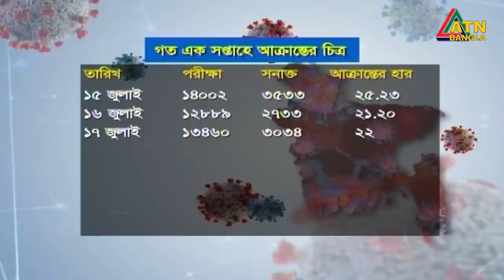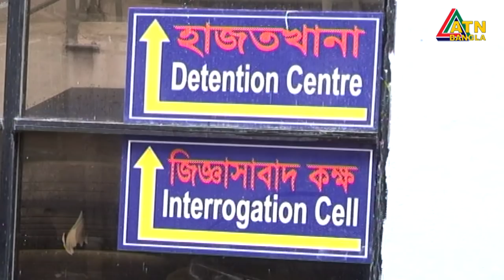এটিএন বাংলা সকাল ৭ টার সংবাদ । 23.07.2020 | ATN Bangla 7 am News